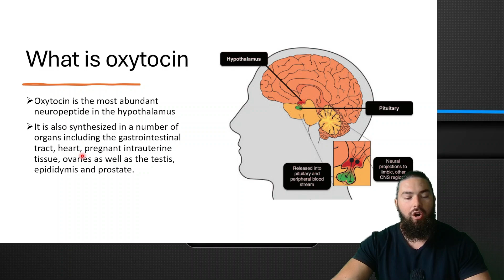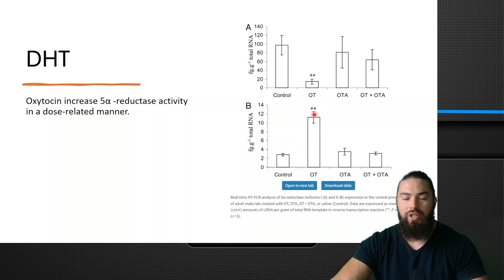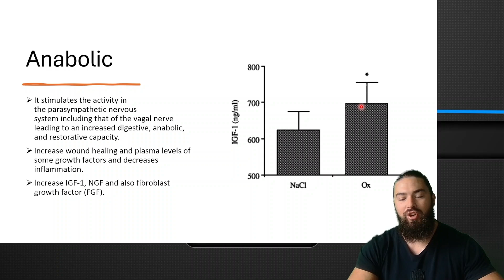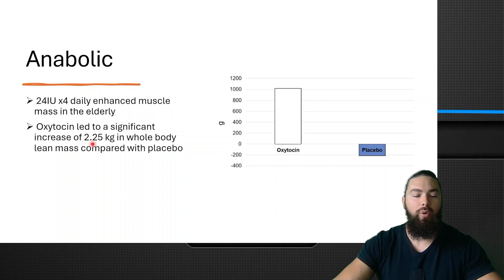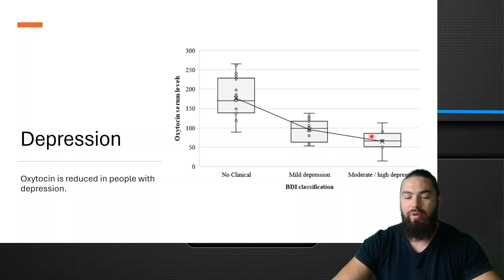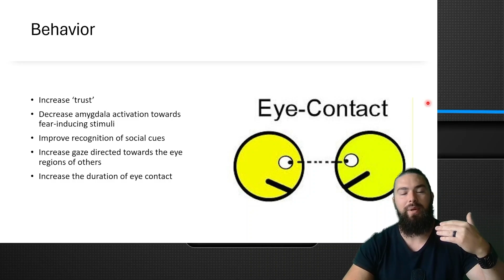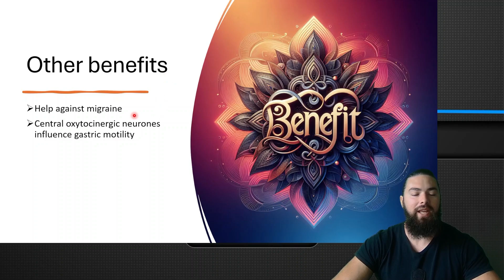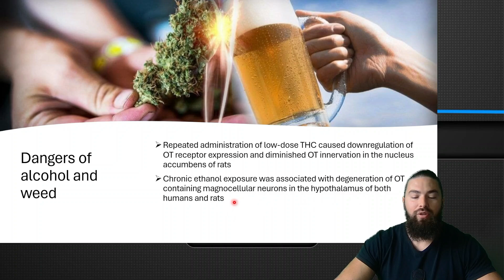Oxytocin; an Alpha hormone for men || 11 benefits you should know about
♂️ Get your testosterone to 1000ng/dl: testonation.gumroad.com

Timestamps:
0:00 Intro
0:22 What is oxytocin
0:43 Testosterone
1:46 DHT
2:10 Dopamine
3:12 Anabolic
4:21 Fat loss
5:08 Hypersexuality
5:35 Anti-anxiety
6:19 Depression
6:34 Behaviour
7:25 Brain aging
7:59 Other benefits
8:29 How to increase oxytocin
9:41 Downsides of weed and alcohol abuse
10:12 Downsides of drugs